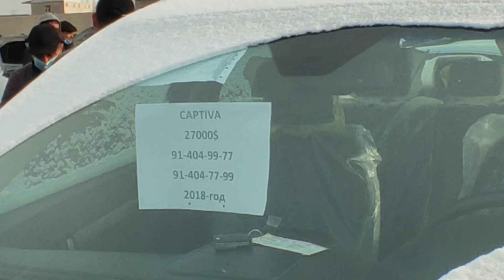ARZON CAPTIVA MALIBU NARXLARI // БУХОРО МОШИНА БОЗОР